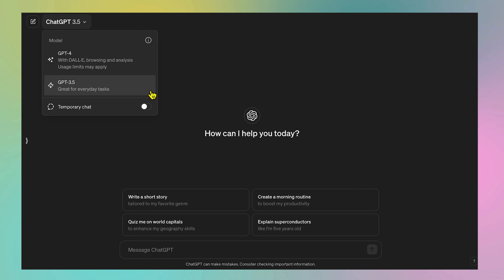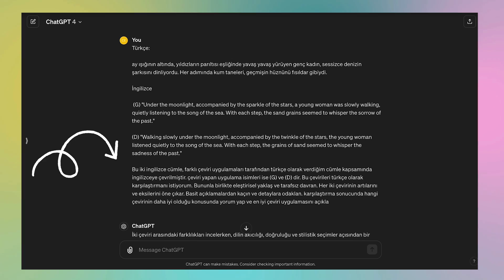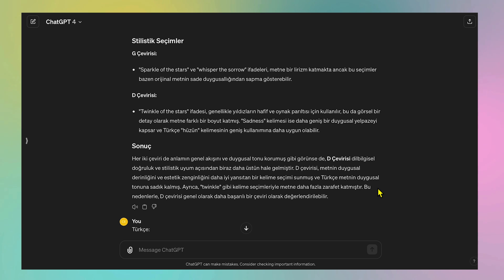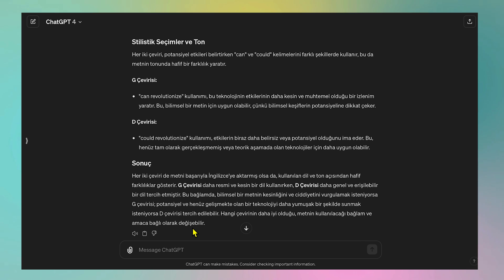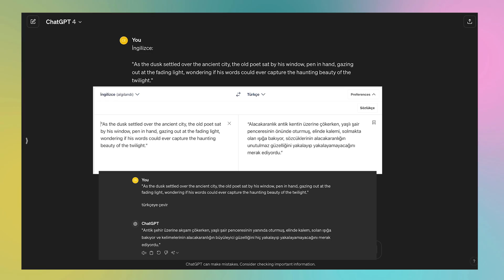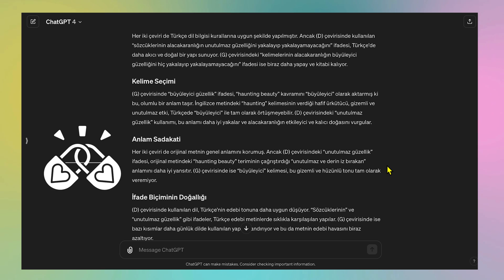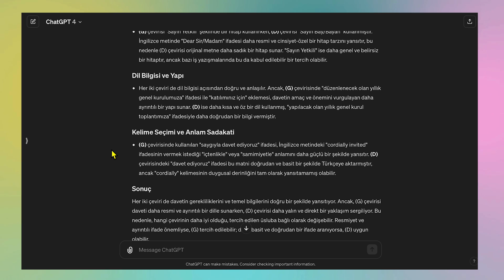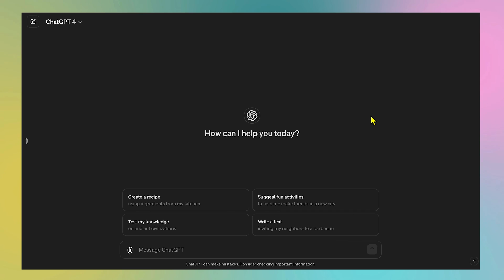DeepL vs GPT-4 🔥 Yapay Zeka ile En İyi Dil Çeviri Aracı Hangisi ?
Yapay zeka destekli çeviri araçlarından hangisi daha üstün? Bu videoda, yapay zeka destekli iki güçlü araç olan DeepL ve GPT-4'ü karşılaştırıyoruz. Çeşitli metin türleriyle yapılan derinlemesine analizlerimizle, edebi metinlerden, teknik dökümanlara, hatta günlük konuşma diline kadar hangi aracın daha başarılı olduğunu inceliyoruz. DeepL'in ücretsiz ve ücretli versiyonları ile GPT-4'ün dil modeli olarak sunabileceği avantajları ele alıyoruz. GPT-4, sadece bir çeviri aracı değil, aynı zamanda geniş kapsamlı bir dil modelidir; bu yüzden onun dil işleme kabiliyetlerini de göz önünde bulundurarak çeviri performansını değerlendiriyoruz. Her iki platformun artılarını ve eksilerini tartışarak, çeşitli senaryolar için hangi aracın tercih edilmesi gerektiğini belirliyoruz. Sonuçlarımız, çeviri ihtiyaçlarınıza en uygun aracı seçmenizde size yardımcı olacak.

Neler Anlatıldı ? 🎙️
00:00 - Giriş
00:26 - Deepl ve GPT-4 Karşılaştırması
01:05 - Edebi Metin Çevirisi
04:12 - Teknik Metin Çevirisi
05:53 - Günlük Dil Kullanımı Çevirisi
07:39 - İngilizce'den Türkçe'ye Edebi Metin Çevirisi
09:40 - İngilizce'den Türkçe'ye Resmi Yazışma Metin Çevirisi
11:22 - Sonuç
12:19 - Son